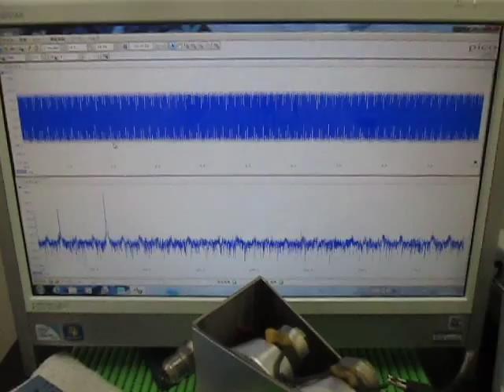表面弾性波の観察 Observation of the surface acoustic wave